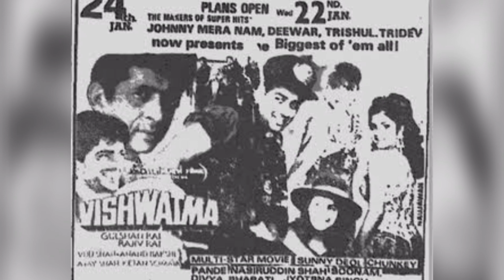गुलशन ग्रोवर से भिड़े अनिल कपूर और राजीव राय | Anil Kapoor | Gulshan Grover | Vishwatma | Bollywood